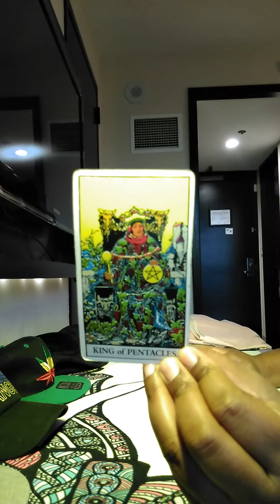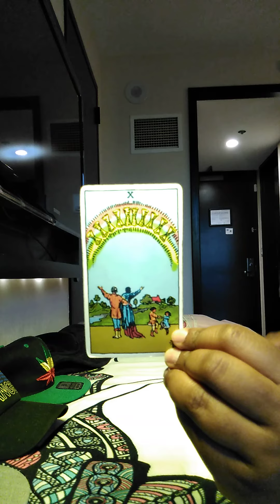Virgo Weekend Saturday and Sunday